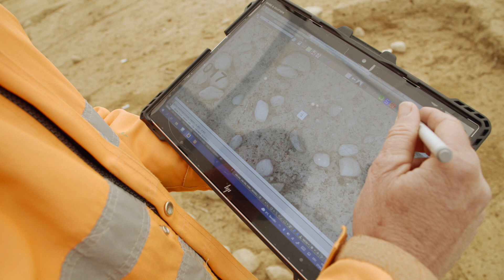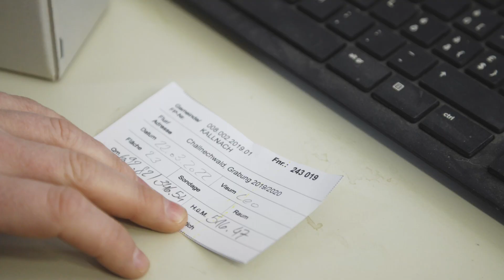Unterwegs mit der Grabungsfachmitarbeiterin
Kanton Bern
BEinfo – Personalinformationen der bernischen Kantonsverwaltung

Sie arbeitet sich Schicht für Schicht in die Eisenzeit zurück: Maja Gilomen, Grabungsfachmitarbeiterin beim Archäologischen Dienst des Kantons Bern, sucht im Challnechwald südlich von Kallnach zusammen mit ihren Kolleginnen und Kollegen nach Fundstücken. 2019 gelang dem Team des Archäologischen Dienstes dabei ein veritabler Coup: Es konnte einen keltischen Goldohrring bergen, der zur Tracht einer vornehmen Person gehörte, die um 550 v. Chr. lebte. Maja Gilomens Arbeit ist aber auch ein Wettlauf gegen die Zeit: Sie untersucht und dokumentiert Zentimeter um Zentimeter den Untergrund der einstigen Grabhügel, bevor hier eine Kiesgrube entstehen und die Fundstelle unwiderruflich zerstört wird.